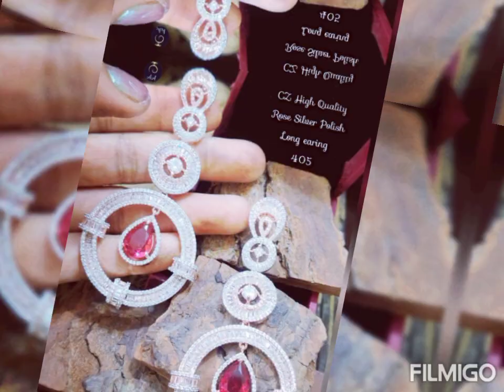most beautiful Diamond gold earrings designs//princess earrings collection//Diamond Butta designs